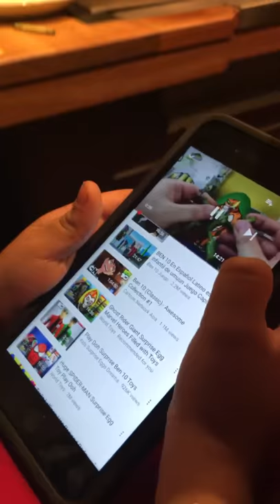Ice cream at Benihana